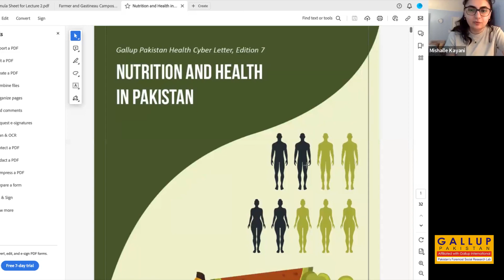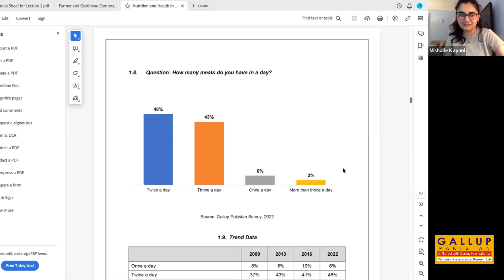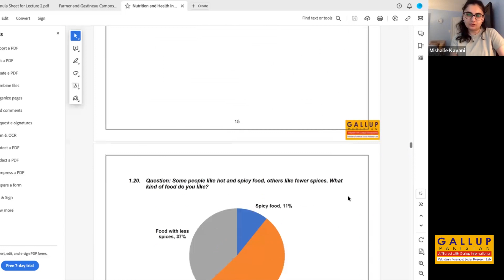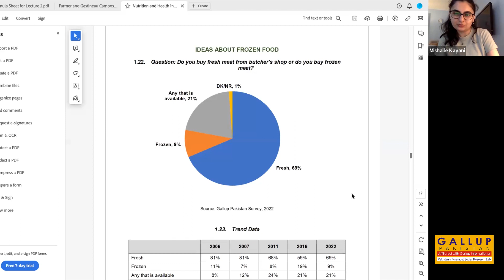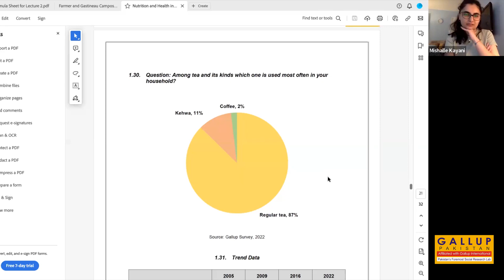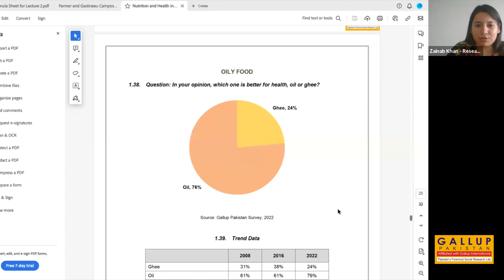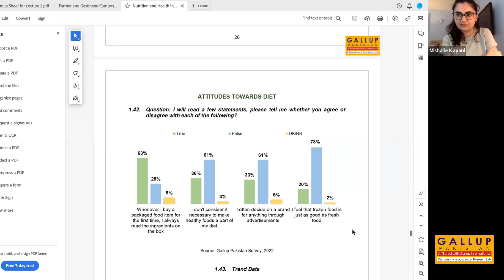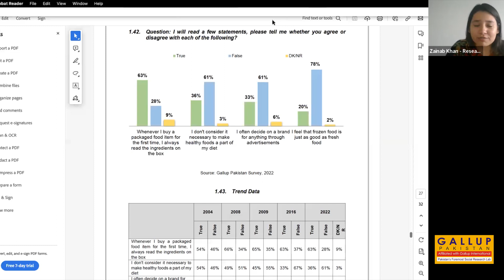Lets Talk Public Health | Episode 11 | Nutrition and Health in Pakistan